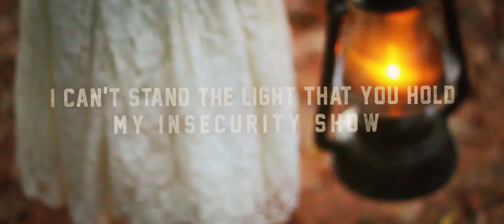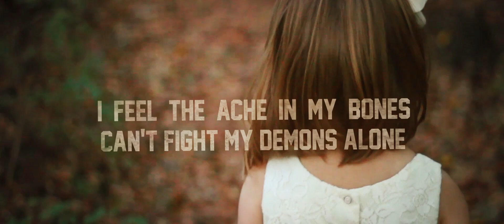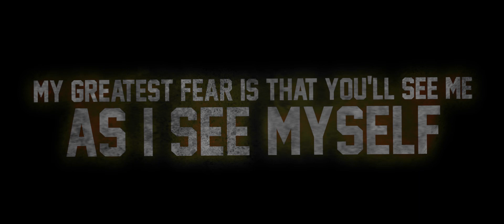Tiger Lily - See Myself (Official Lyric Video)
Tiger Lily "Won't Let This Kill Me" Available 1-15-14

Pre-orders available at TigerLilyOKC.com

Lyric video by Always Empty Creative | alwaysemptycreative.com
Animation: Gabe Rembert
Footage / Color: Andree Brown
Editing: Garrett Danz